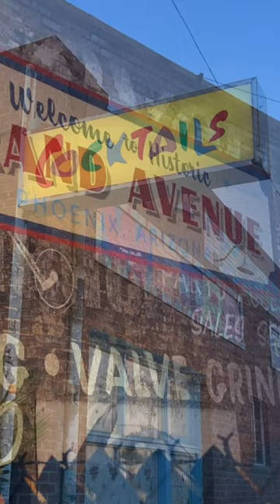The Tattooed Traveler Visits Phoenix, Arizona’s OLDEST DIVE BAR - Bikini Bar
TV host Todd Newton takes you to Phoenix, AZ, to enjoy a cold one at the city's oldest bar.